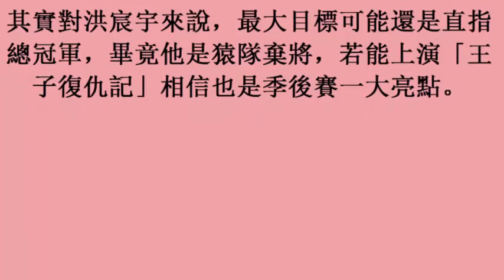中華職棒／中信兄弟拚聽牌 左投洪宸宇先發等了六年 (22october2017)